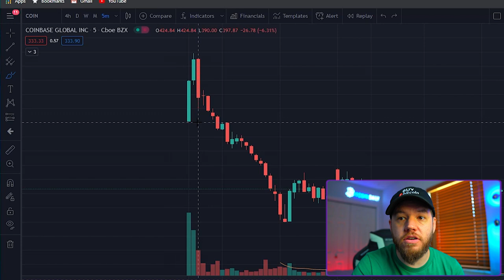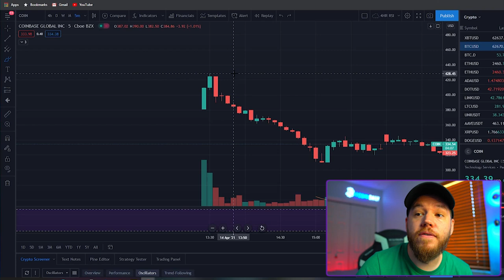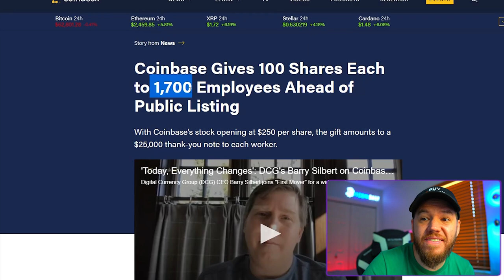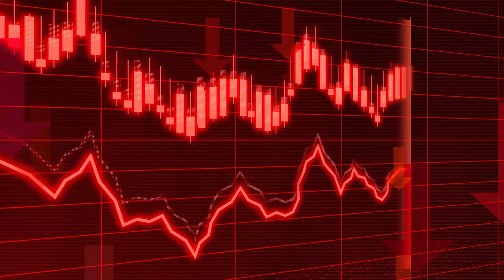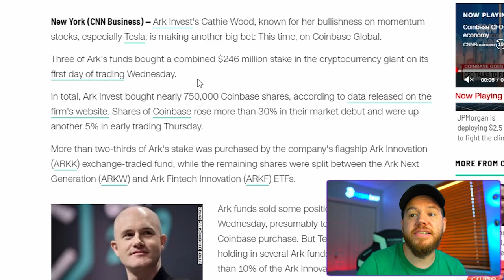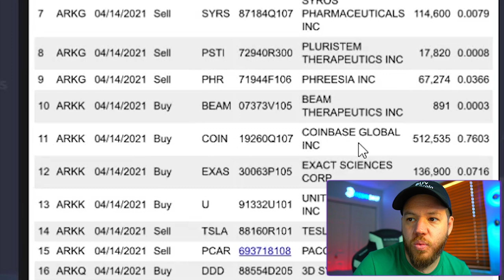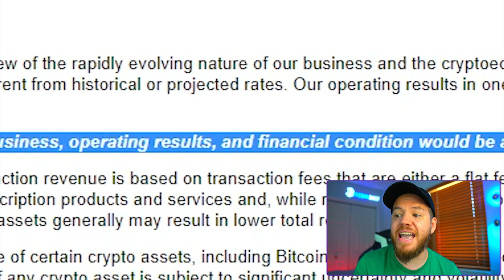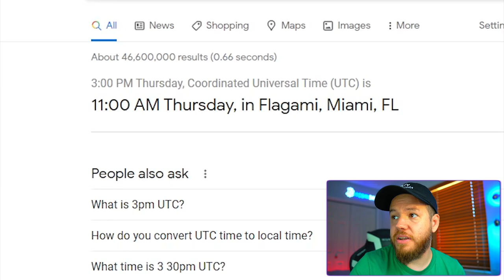Coinbase IPO! Should YOU buy Coinbase (COIN) NOW!?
In this video, we talk about the coinbase direct listing! Should you buy it right now or not? Heres what i am doing!

⏰Time stamps⏰

Welcome: 00:00